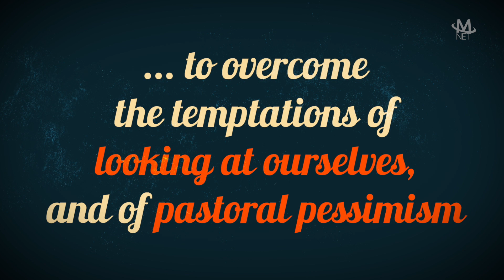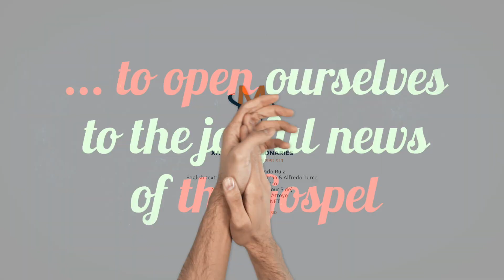What’s the extraordinary mission month?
Towards October 2019 to celebrate an extraordinary mission month.
Pope Benedict XV, the “missionary pope,” wrote the Apostolic Letter "Maximum Illud", in 1919. The Pope challenged us to proclaim the Gospel with a more evangelical approach to mission work in the world.
The Extraordinary Mission Month is:
- a Journey of pastoral and mission conversion.
- to remember our mission life.
- to not be afraid of making missionary choices able to transform everything.
- to leave our national borders to witness the love of God for all.
- to overcome the temptations of looking at ourselves, and of pastoral pessimism.
- and to open ourselves to the joyful news of the Gospel.

Original text: Rolando Ruiz
English text: Francisco Javier Beltrán & Alfredo Turco
Voice: Alfredo Turco